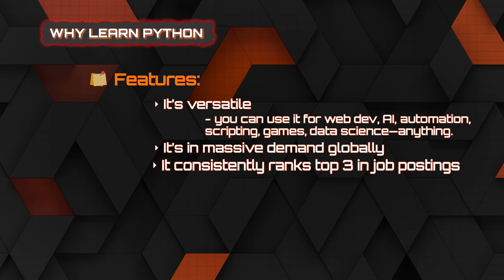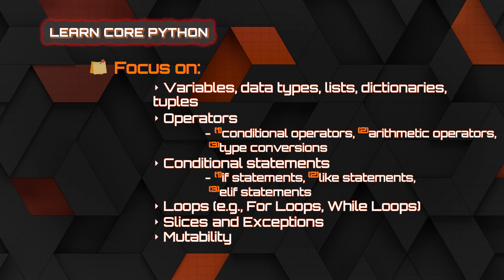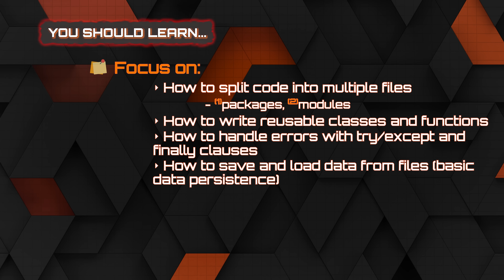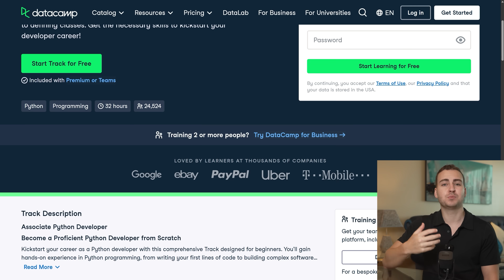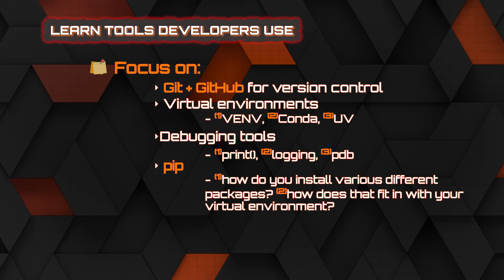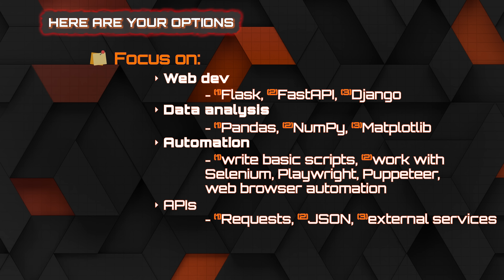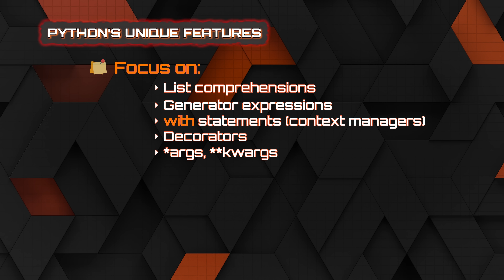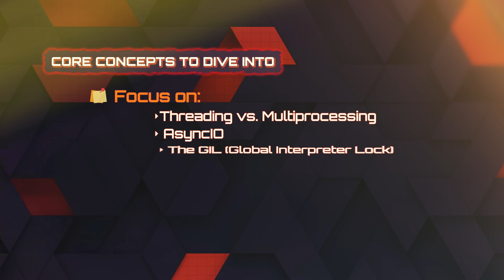Python programming roadmap - what skills should you learn first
Most people learning Python are doing it completely backwards. They watch tutorial after tutorial, build nothing, and then they wonder why they still feel like a beginner, months later. I'm going to give you a clear roadmap on exactly what skills to learn in what order, so you can actually become a capable Python developer.

DevLaunch is my mentorship program where I personally help developers go beyond tutorials, build real-world projects, and actually land jobs. No fluff. Just real accountability, proven strategies, and hands-on guidance.

⏳ Timestamps ⏳
00:00 | The Mistakes
00:23 | Why Learn Python
01:12 | Phase 1
03:01 | Phase 2
05:52 | Phase 3
07:14 | Phase 4
08:55 | Phase 5
10:04 | Phase 6